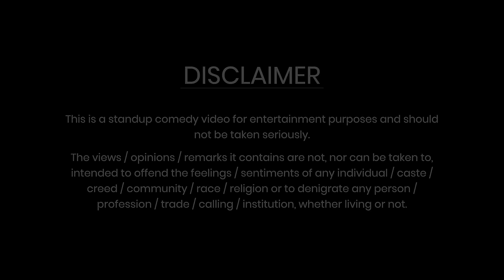My Biggest Fear ft. Vibrator | Stand Up Comedy by Madhur Virli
This is my 6th stand-up comedy video.

It's a story about my biggest fear. These are just jokes with a pinch of reality.

Credits:

Edited by: Dinesh Bhutani & team
Sound mixing and mastering: Sreejith Menon
Thumbnail : Mohit Virli
Location courtesy : The Habitat, Mumbai
Written & Performed by : Madhur Virli
Special thanks to everyone who read till here. I don't think anyone does.
Do let me know if you read this.